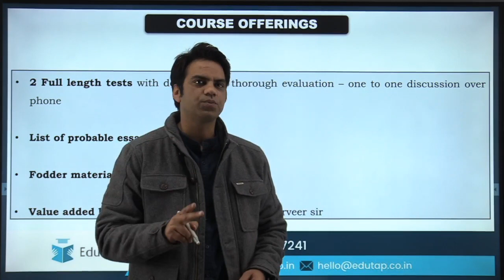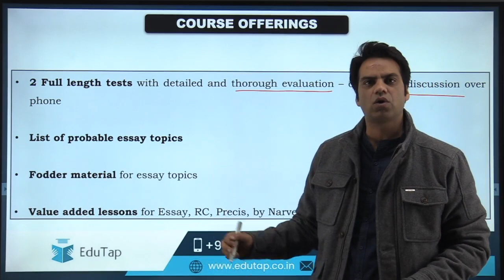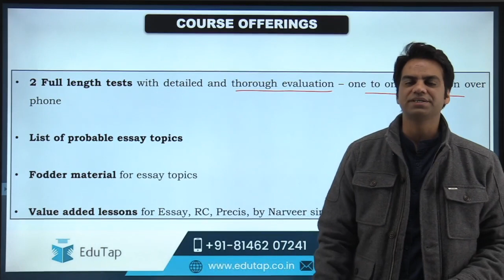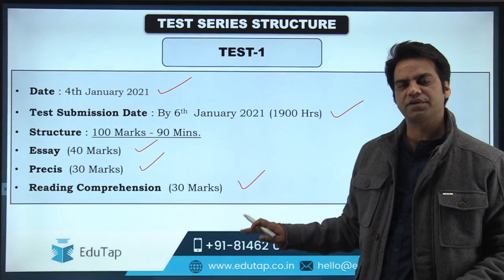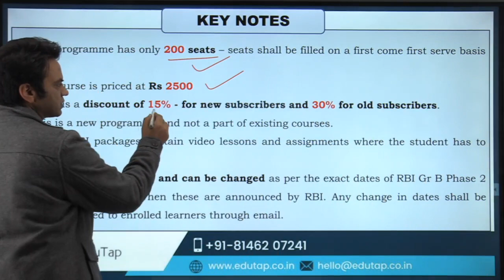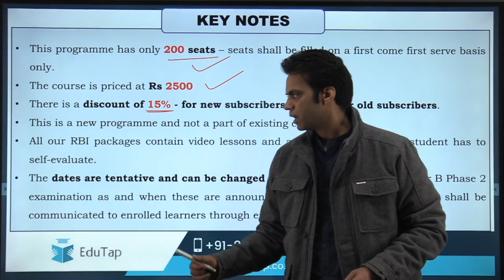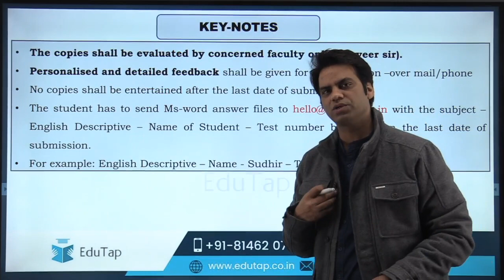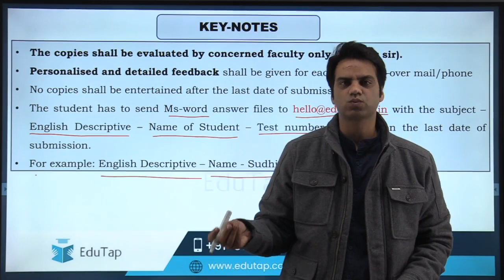Descriptive English | Batch 3 | RBI Gr B | Phase 2 | 2020 Examination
200 seats only.

Course offerings:

2 Full length tests with detailed and thorough evaluation – one to one discussion over phone
List of probable essay topics
Fodder material for essay topics
Value added lessons for Essay, RC, Precis, Letter and Report by Narveer sir
The copies shall be evaluated by Narveer sir only.

Personalised and detailed feedback shall be given for each question – over mail/phone